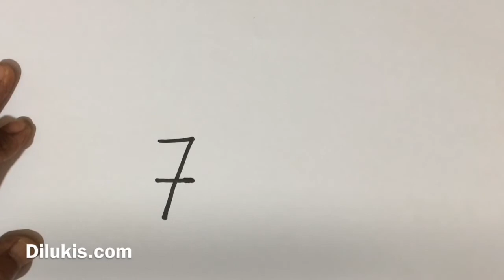Menggambar Kapal Dayung ASIAN GAMES 2018, Dengan Angka 7 untuk Anak-anak